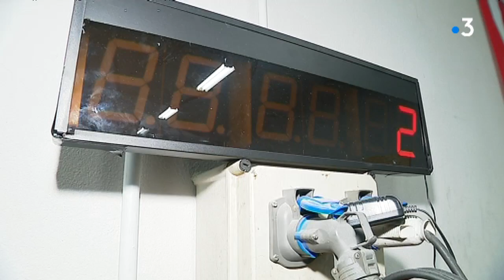Sport : découvrez le CrossFit à Dijon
Nouveau rendez-vous dans la page des sports du dimanche soir, la rubrique "On a mouillé le maillot". Le principe est simple : on enfile baskets et short pour venir tester un sport. Cette fois, notre journaliste s'est initié au CrossFit.